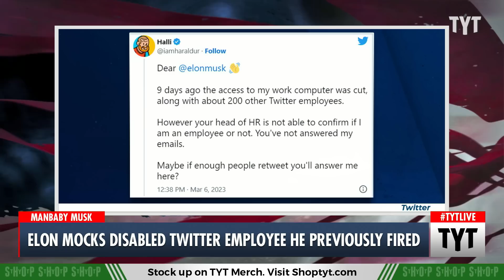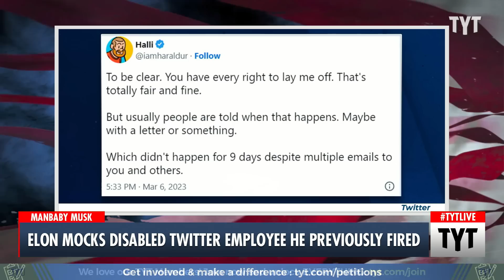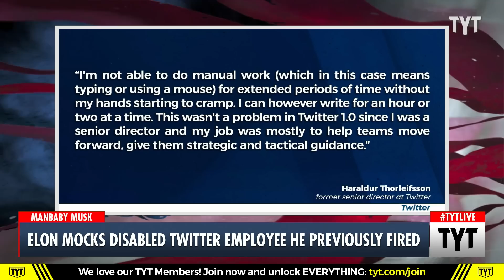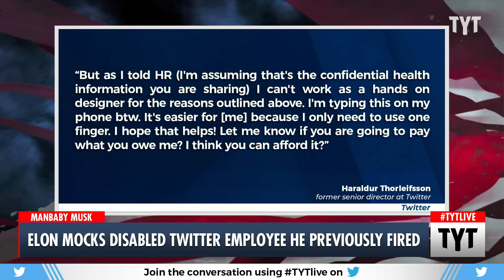Elon Musk MOCKS Disabled Former Employee on Twitter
Elon Musk made fun of a disabled ex-Twitter employee after he questioned why he was laid off. Ana Kasparian and Cenk Uygur discuss on The Young Turks. Watch TYT LIVE on weekdays 6-8 pm ET.

"The world’s second-richest man and Twitter CEO Elon Musk went on another trolling escapade this week, this time targeting the founder of a business acquired by his new company who asked if he was still employed at Twitter, with the two men engaging in a messy dispute over the since-fired employee’s disability.

In a viral thread tagging Musk, former Twitter designer Halli Thorleifsson, who founded Ueno, the design agency that Twitter acquired in 2021, tweeted Monday afternoon asking if he was in fact a casualty of Twitter’s latest round of layoffs, saying he hadn’t heard from the company’s human resources department nine days after being locked out of his company-issued laptop."

230307__TB02Elon